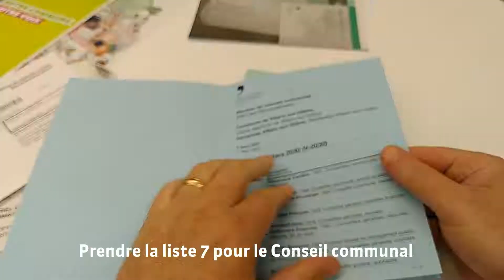Comment utiliser le matériel de vote ?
Comment procéder pour soutenir au mieux la liste 7 et les Verts